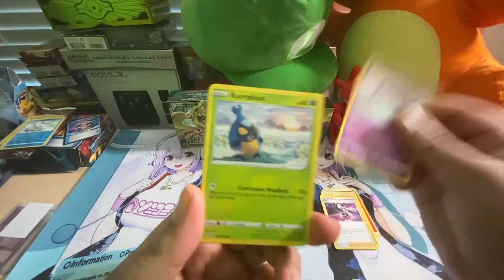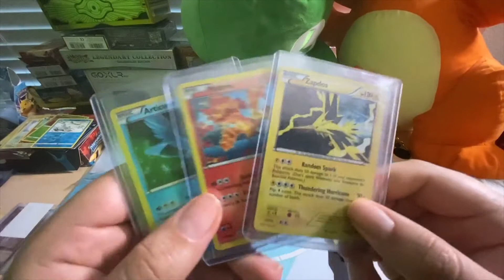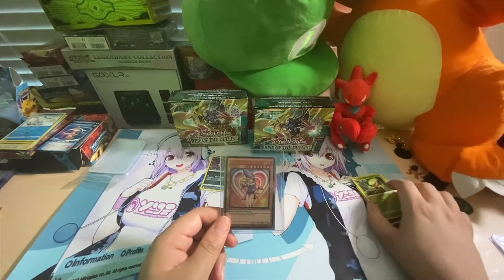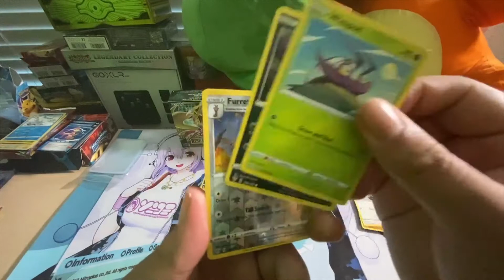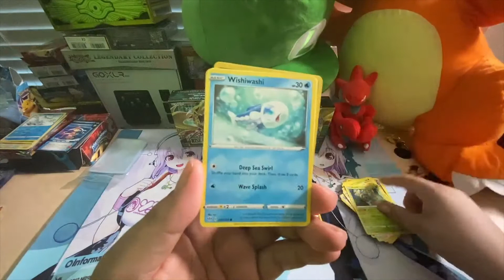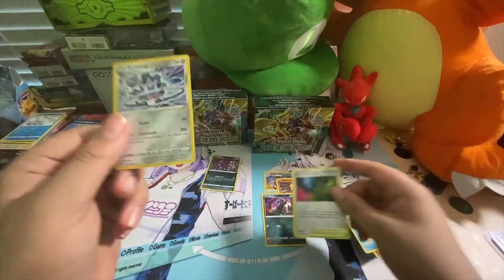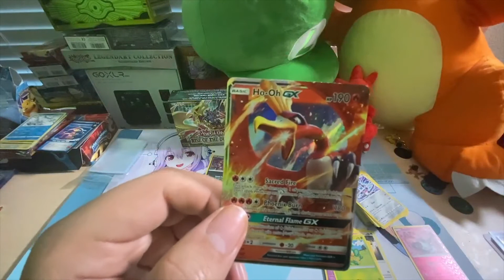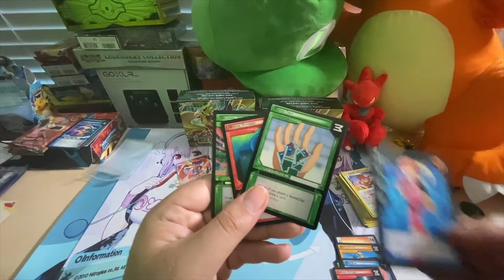Bad Video! Darkness Ablaze Pulls!